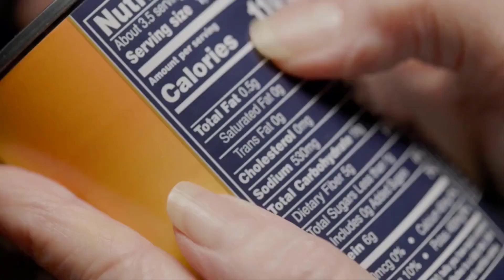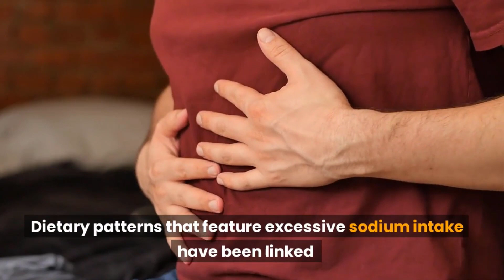8 Foods You'll REGRET Eating AVOID These To Lower Your Cancer Risk!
It is of utmost importance to recognize and acknowledge that individual preferences and dietary needs can substantially differ from person to person. However, within the realm of general understanding and scientific consensus, there exist certain foods that tend to be deemed as unhealthy or potentially detrimental to one's health if consumed excessively.
While there is no definitive list of foods that can guarantee the prevention of cancer, certain dietary choices can help reduce the risk of developing cancer. It's important to maintain a balanced and healthy diet to support overall well-being. But certain food items should be avoided to lower the risk of cancer.

In this video, our primary focus will be the types of foods that should be avoided or consumed in moderation in order to reduce the risk of cancer.

Processed Meats.

Regularly consuming processed meats such as bacon, sausage, hot dogs, and deli meats has been associated with a higher likelihood of developing colorectal and stomach cancers. Therefore, it is recommended to exercise caution and restrict the intake of these food items to minimize the potential risk.

Red Meat.

Significant consumption of red meat, including beef, pork, and lamb, has been linked to a heightened susceptibility to colorectal, pancreatic, and prostate cancers. To mitigate this potential risk, it is advisable to exercise moderation and select lean cuts of meat when incorporating them into your diet.

Sugary Drinks and Foods.

Scientific evidence has shown a connection between consuming an excessive amount of sugary beverages and foods and the increased likelihood of developing obesity, which in turn is a recognized risk factor for various types of cancer. It is therefore advisable to exercise restraint and limit your intake of sugary drinks, sodas, energy drinks, and processed snacks to mitigate this potential risk.

Highly Processed Foods.

It has been suggested that processed foods containing additives, preservatives, and artificial ingredients could potentially elevate the risk of cancer. Such processed food items encompass packaged snacks, fast food, sugary cereals, and microwave meals. When feasible, it is advisable to prioritize the consumption of whole, unprocessed foods to minimize exposure to these potential risks.

Trans Fats.

Artificial trans fats, commonly present in fried foods, margarine, baked goods, and processed snacks, have been associated with an elevated risk of heart disease and specific types of cancers. To safeguard your health, it is recommended to carefully scrutinize food labels and steer clear of products that contain partially hydrogenated oils.

Alcohol.

Extensive and frequent alcohol consumption has been scientifically linked to a heightened likelihood of developing various types of cancer, such as breast, liver, colorectal, and esophageal cancer. It is prudent to exercise caution by either limiting alcohol intake or abstaining from it entirely to minimize the associated risks.

Excessive Salt.

Dietary patterns that feature excessive sodium intake have been linked to an increased probability of developing stomach cancer. To minimize this potential risk, it is recommended to exercise restraint by limiting your salt consumption and avoiding the consumption of highly processed and excessively salty foods.

▬▬▬▬▬▬▬▬ஜ۩۞۩ஜ▬▬▬▬▬▬▬▬▬
➡ Don't forget to ❣

▬▬▬▬▬▬▬▬ஜ۩۞۩ஜ▬▬▬▬▬▬▬▬▬